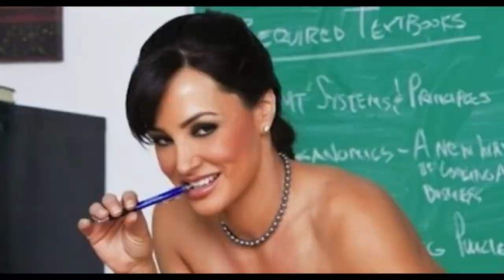Resumen semanal del deporte 3 de marzo del 2018